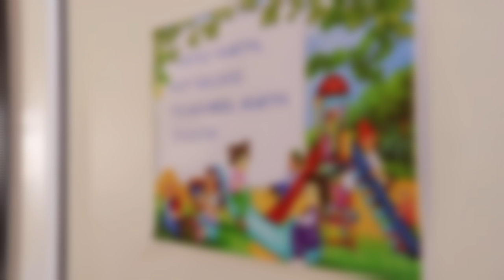21. Երեխաների օր 03.06.2018